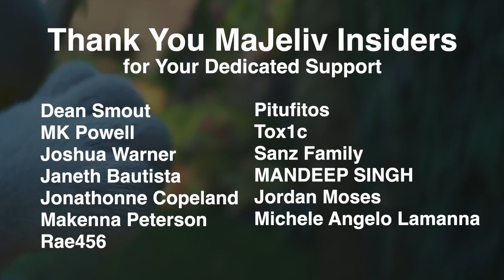The Croods 2 Trailer REACTION || MaJeliv Reactions || the kids reenactment of the Croods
Hi everyone,

Today its Jemi and Josh from the VasquezFamily, presenting the latest MaJelivReactions.

Here’s their reaction to "The Croods 2 A New Age."

Jemi and Josh are BIG fans of the original film The Croods. Enjoy some of the reenactments from the first Croods movie!

They're SUPER excited for this fun filled sequel!

Listen ad-free with YouTube Premium
Song
My House (Challenge Version)
Artist
Flo Rida
Album
My House
Writers
Roy C. Hammond, Johan Carlsson, Ross Golan, Marco Borrero, Tramar Dillard

more on majeliv Creator (Matthew J. Vasquez)